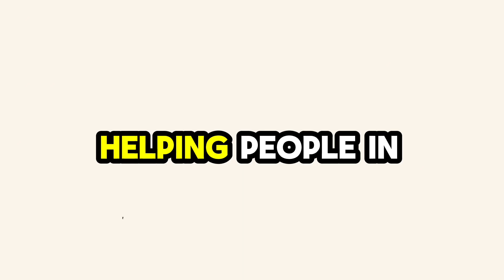Toddler Job Learning Video | Job and Occupation Learning Song| Sing Along Nursery Rhymes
Job and career song.